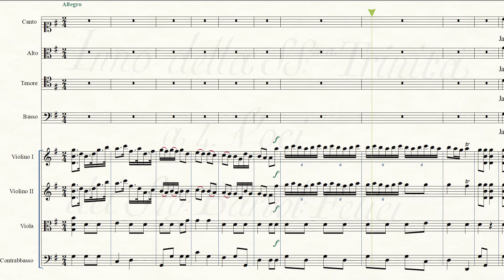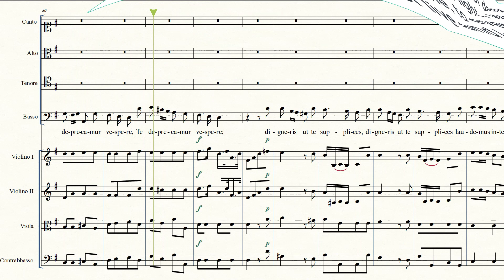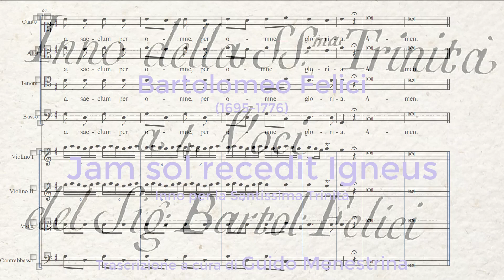Bartolomeo Felici (1695-1776) - Jam sol recedit Igneus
Un Inno per i Vespri della Santissima Trinità per basso solo, coro e orchestra d'archi di Bartolomeo Felici (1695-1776), musicista allievo di Giovanni Maria Casini e a sua volta maestro di Luigi Cherubini e Vincenzo Panerai. Felici, padre del compositore e violinista Alessandro, fu maestro di cappella presso la Basilica di San Marco, ma compose anche molta musica profana, in particolare per il Teatro del Cocomero (oggi Niccolini).

A hymn for the Holy Trinity Vespers by Bartolomeo Felici, Florentine organist and composer, mainly known for having been Cherubini's teacher. He was maestro di cappella in S.Marco, but composed a lot of secular music as well, included theatre pieces for the Teatro del Cocomero (today Niccolini).
This score is for Bass solo, 4-voices choir and string ensemble.